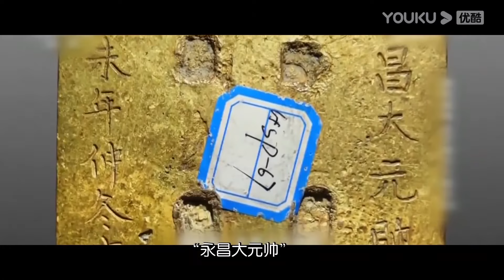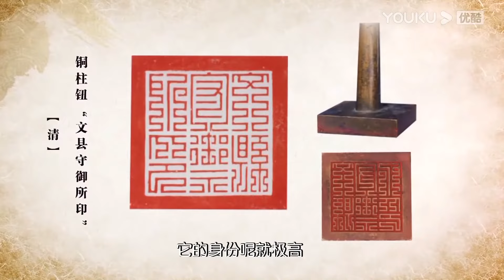聼馬爺講張獻忠沉船，張家長李家短的由來，漲見識了！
【观复嘟嘟】《观复嘟嘟2022》是一档个人脱口秀文化节目，主讲人马未都。“马氏幽默”把文化趣事、历史典故、人生感悟、旅行见闻、社会话题等充分融合，将故事和观点以生动有趣、雅俗共赏的讲解方式，向观众娓娓道来。这里没有说教，只是聊聊天。轻松谈笑间，让您感触博大精深的传统文化，一起弘扬社会正能量。

★嘉宾：观复猫 / 马龙 / 王霏霏